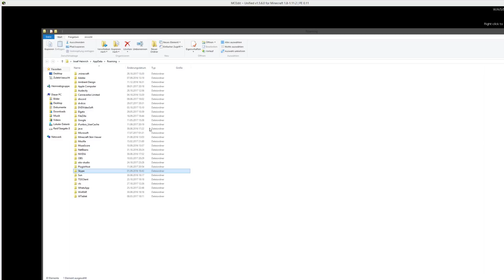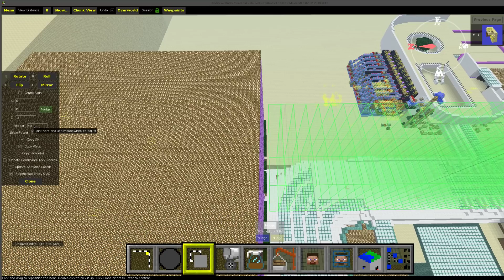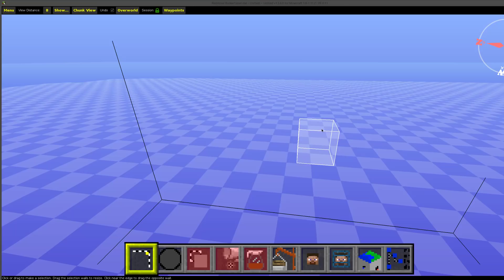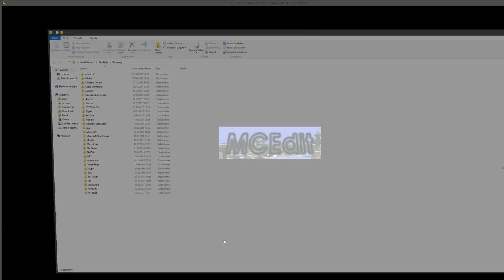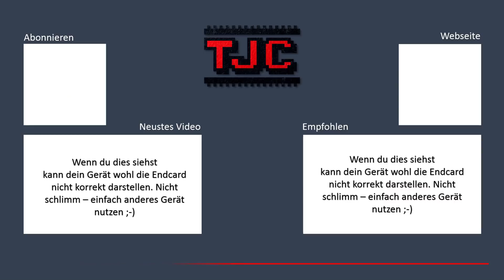⚠⚠ Redstone Bunker ⚠⚠ - Folge 75: Von der Studie in die Realität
╟┐  Bitte öffne die Videobeschreibung (Mehr Anzeigen)

⚠⚠ Redstone Bunker ⚠⚠

In diesem Projekt baue ich einen Luxusbunker unter der Erde. Dabei gilt wie immer: Es dürfen keine Commandblöcke verwendet werden, die aktiv arbeiten. Die Map wird eine „Vanilla“-Redstone Map mit einem gewaltigem Bunker, der sich selbst versorgt, mit Fahrstühlen und vielen Sicherheitssystemen.
Freut euch auf das sicherste Redstone-Projekt!

╟┐   ❤  Mehr Redstone mit TheJoCraft
║      Dir gefällt TheJoCraft? Dann schau dir unbedingt meine
║      anderen Minecraft-Projekte an:
║     └► Alle Projekte findest du auf meiner Webseite:
╟┐  🔎 Soll deine Welt vorgestellt werden?
║     Hast du eine Minecraft-Welt und möchtest, dass
║     diese vielleicht von mir vorgestellt wird?
╟┐  📼 Mehr Videos von TheJoCraft?
║     Du möchtest mehr Videos von TheJoCraft sehen?
║     Dann kannst du dich gerne auf meinem
║     YouTube Kanal umschauen, oder hier
║     schauen, was ich sonst noch spiele:
╟┐  ⏰ Nichts verpassen & dabei sein
║     Wenn du keine Videos oder Livestreams
║     verpassen möchtest kannst du mich gerne
╟┐  🗞 News, Ankündigungen und co.
║     Immer auf dem neusten Stand sein über
║     Ereignisse, Livestreams, Verkündigungen
║     oder sonstige Infos Bescheid zu wissen
║     ist ganz einfach. Schau dazu auf dieser
║     Webseite vorbei:
╟┐  💻 Technische Informationen
║     Benutzte Hardware:
║     TJM Silent Pc 2016
║     Verwendetes Aufnahmeprogramm:
║     OBS - Studio
╚ ╡TheJoCraft 2017 ╞ 🎞